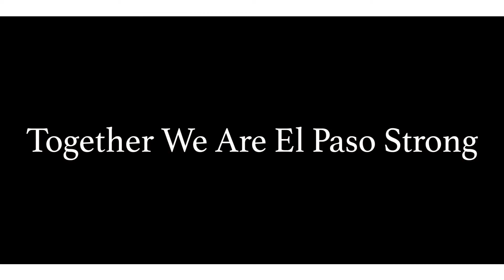Wet N' Wild Waterworld's Annual Wellness Day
In remembrance of the August 3rd, 2019 tragedy, Wet N' Wild will be continuing our annual Wellness Day at the park, and we want to hear about those in your life who have exemplified what it means to be ElPasoStrong.

Wet N' Wild will give 200 deserving nominees and their families a free day at the park on August 23. Nominate those in your life for a free day of fun in the sun to spend time with family and celebrate what matters most using this form

Park capacity is currently limited to just 25% equal to 450 sq ft per person. To learn about more important changes to the park that will help keep you and your family safe this summer, visit our

Together we are ElPasoStrong!

**Video from Wellness Day 2019**